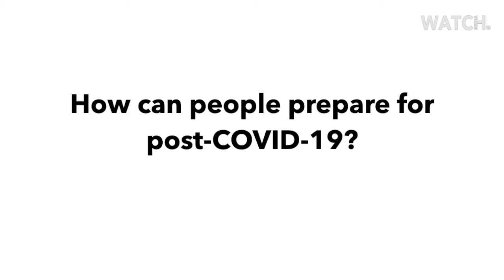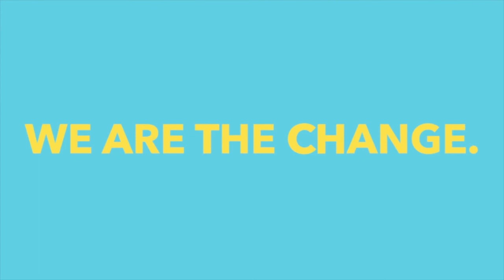How Gen Z Can Stay Open to New Ideas of Success | Peggy Liu in ReBootRoundtable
Peggy Liu answers the question: "How Can People Prepare for post-COVID?"

Panelists:
Dr. Mariana Bozesan (Munich) AQAL Capital, Club of Rome
Jill Faherty Lloyd (New York) Evercore Wealth Management
Peggy Liu (Shanghai) JUCCCE
Tess Mateo (New York) CXCatalysts

What is ReBootRoundtable?
Our pilot program, “Generation ReBoot: Post COVID-19 Opportunities”, features executives on three continents sharing how COVID-19 is driving transformation of industry sectors, unprecedented global collaboration and fueling innovation for good.

Who We Are:
WATCH, which stands for We Are The CHange, is a purposeful media venture that is giving actionable ways to contribute to the transition into a sustainable economy.
WATCH educates to facilitate systemic change by closing the gap between the ‘top’ (academics, policy makers, scientists, CEOs, etc.) and the ‘bottom’ (the average person). We provide content that makes social and environmental issues accessible by cutting through the jargon, and for every issue we present, we direct consumers to a way they can enact change.

Powered by MAP Digital:MetaMeetings